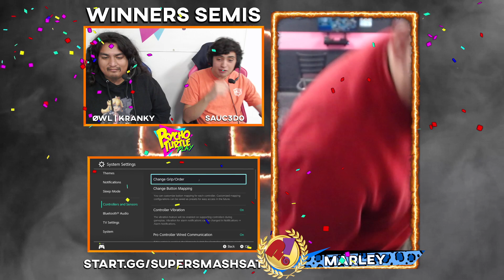Wild Smash Wednesday #12 - LH/W8 | Marvelous Marco vs Marley / Winners Semis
Wild Smash Wednesday #12 - LH/W8 | Marvelous Marco (Toon Link) vs Marley (Pac Man) / Winners Semis

POW?! Gaming host Smash Ultimate tourneys every Wednesday & Saturday at Psycho Turtle Play in Pico Rivera, CA! You can sign up for our next Super Smash Saturday event